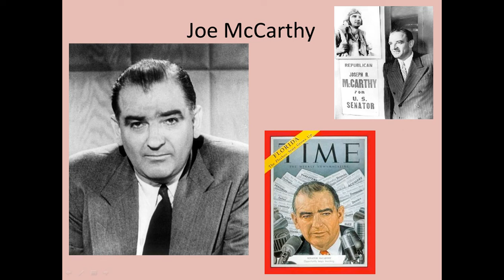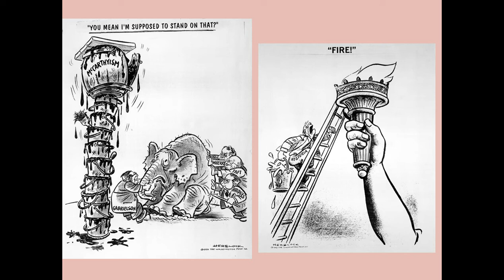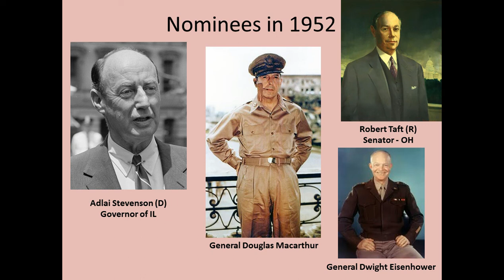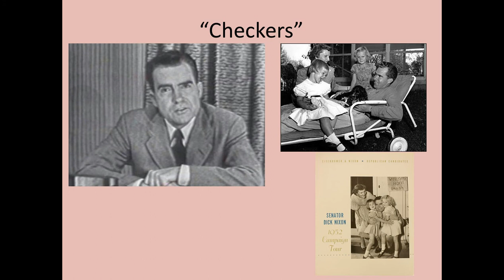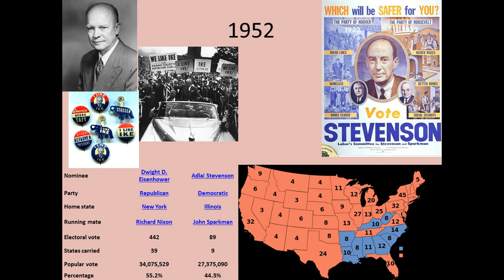29.11 McCarthy and Nixon Ascendant